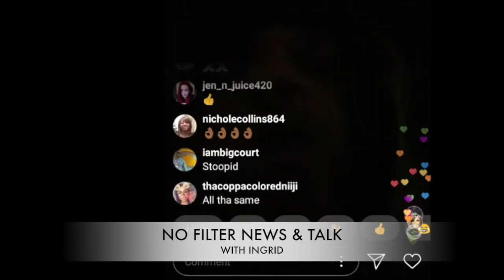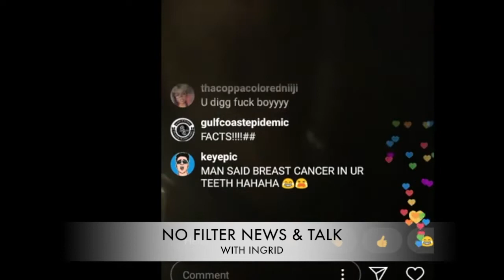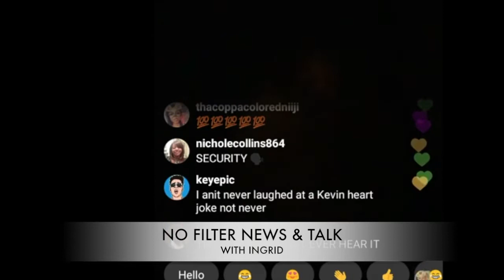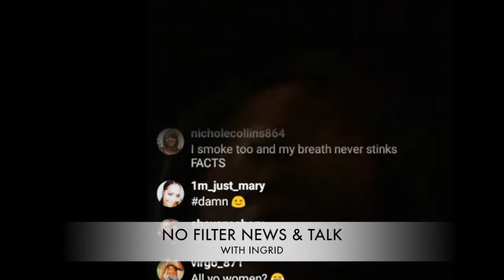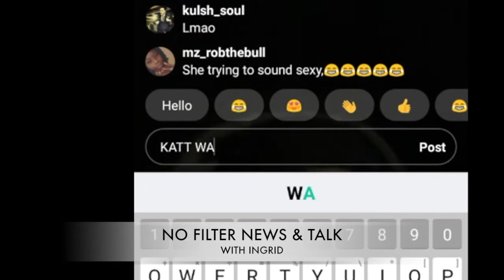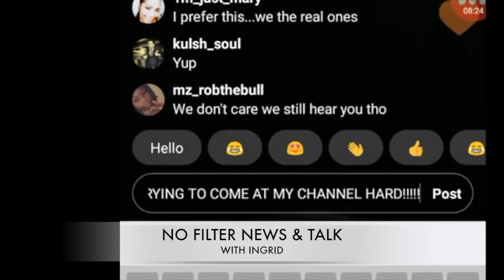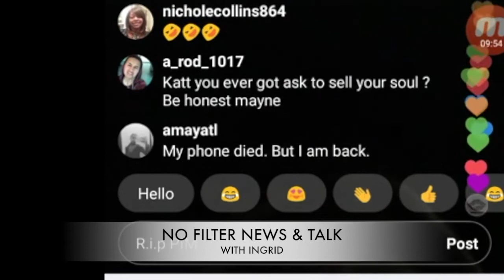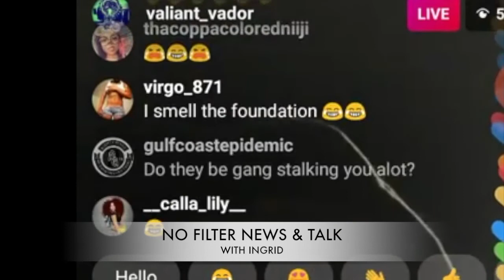KATT WILLIAMS Goes In On Kevin Hart,Charlemagne! Again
nofilter # nofilternewsntalk